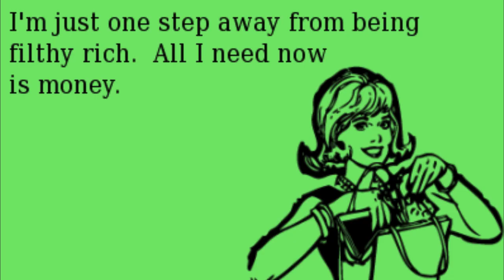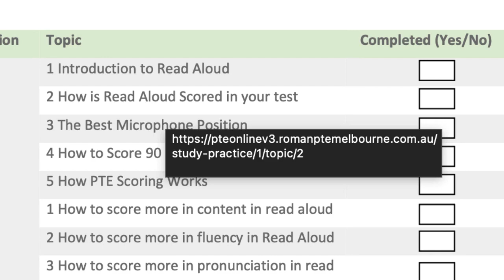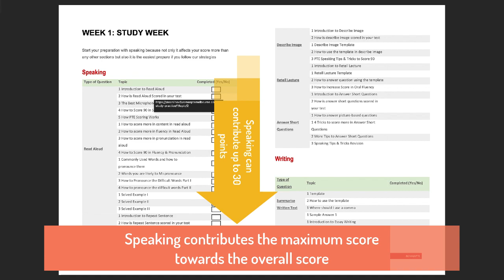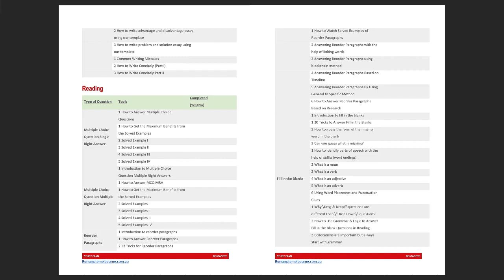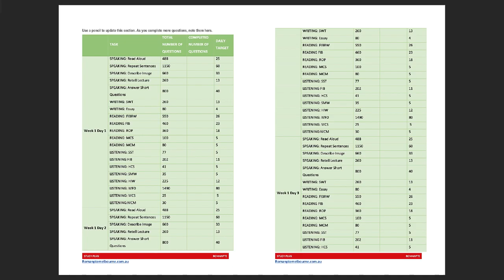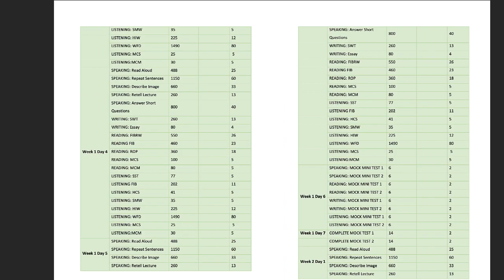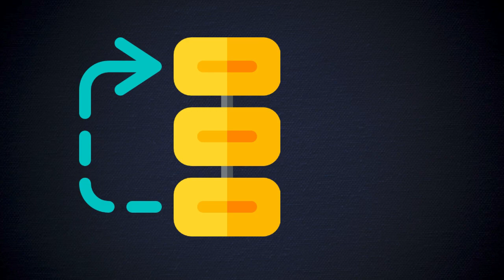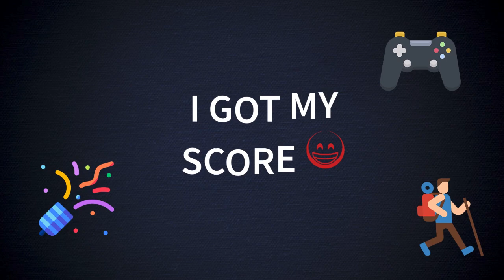How to Get Your Desired Score in 4 Weeks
This video is about PTE study plan in which I will tell you how you or anyone can follow some simple steps and get your desired score of 65 plus or 79 plus.